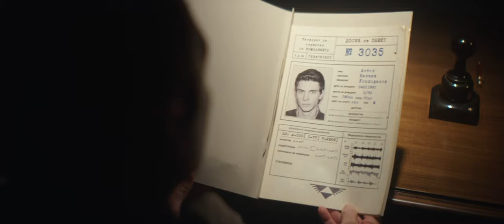„ТЕСТ" - Официален трейлър / "TEST" - Official trailer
-"ТЕСТ" -  Официален трейлър.
Късометражен филм режисиран от Христо Шопов.
-"TEST" - Official trailer.
Short movie directed by Hristo Shopov.
-"TEST" - Tráiler oficial.
Cortometraje dirigido por Hristo Shopov.